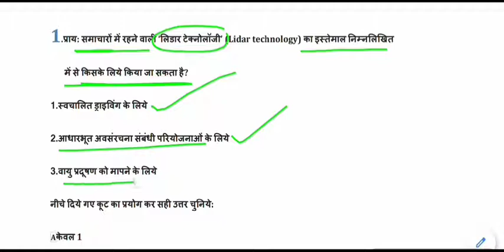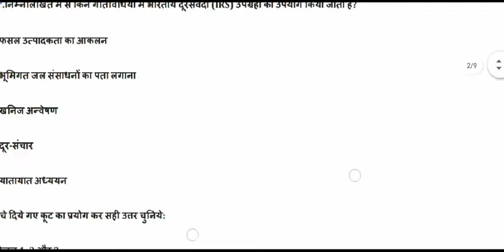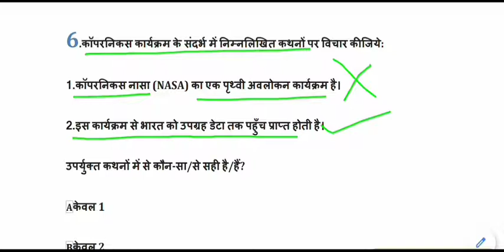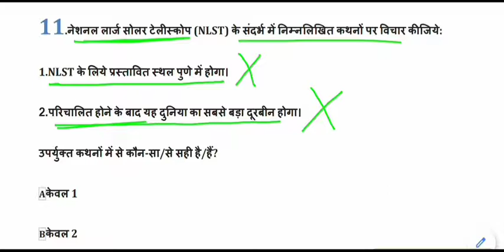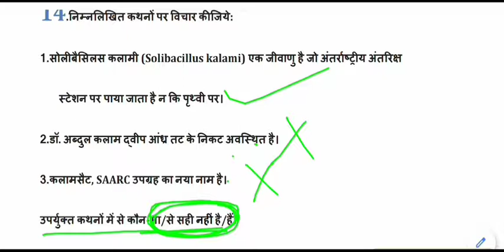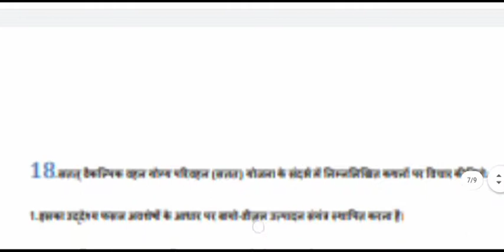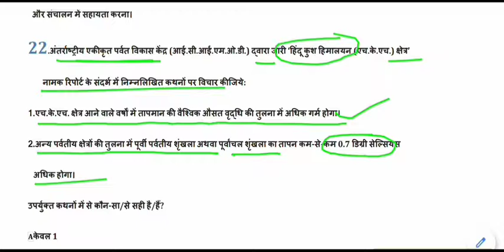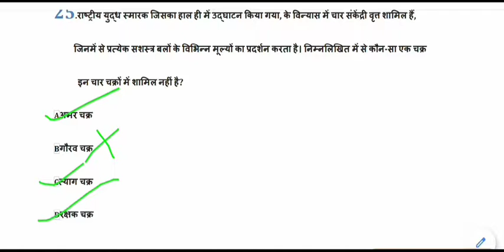Expected General Studies MCQ for IAS,PSC,MPPSC,UPPCS,BPSC || ias psc pre set-27